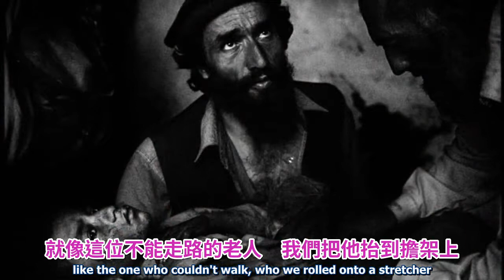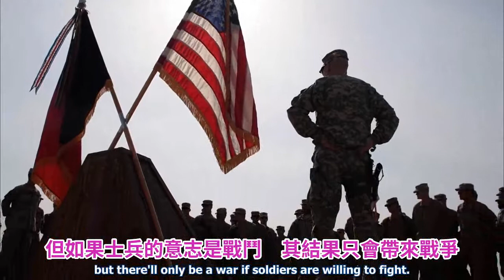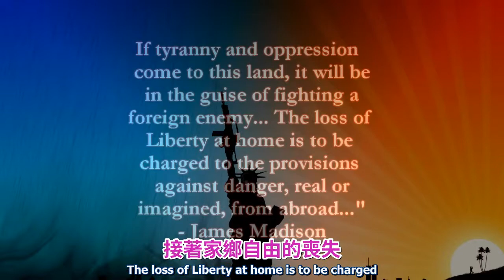戰爭老兵的驚人演說 Amazing speech by war Veteran 時代精神運動相關外圍影片